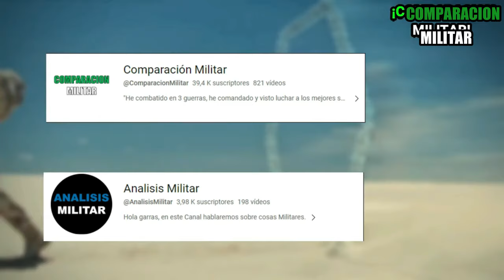B1 Centauro: El blindado italiano que paso por Colombia